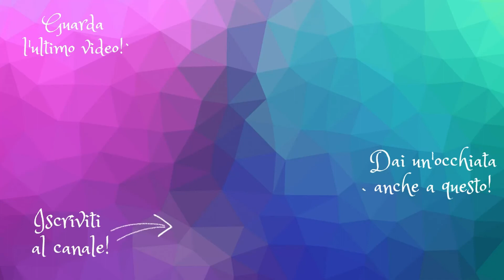Casting: emozioni post provino da riconoscere e gestire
Ciao Artista
in questo terzo video dedicato ai provini ti parlo della sfera emotiva che può prendere il sopravvento subito dopo un casting e nel periodo successivo.

Sigla
Fotografie: TLNA